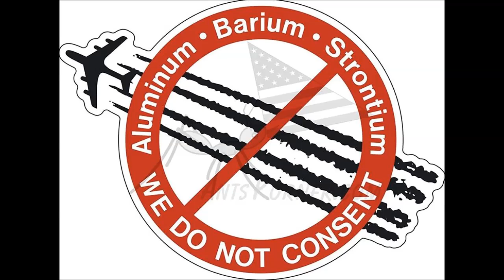Look up , Geoengineering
, Geoegineering sparys are hazardous to our health, up hold your oath officers.